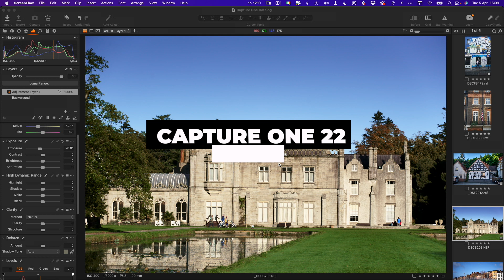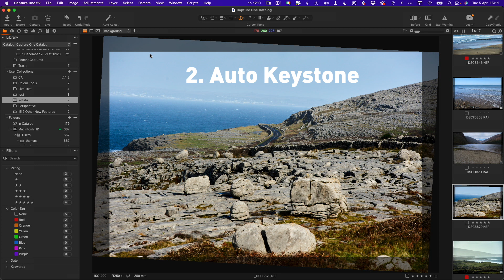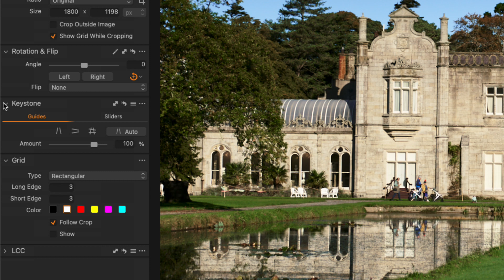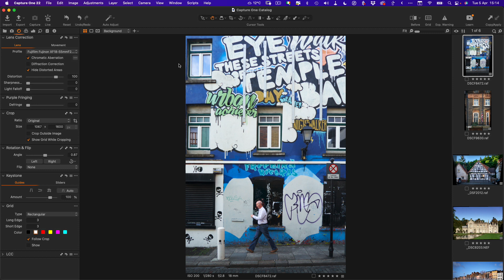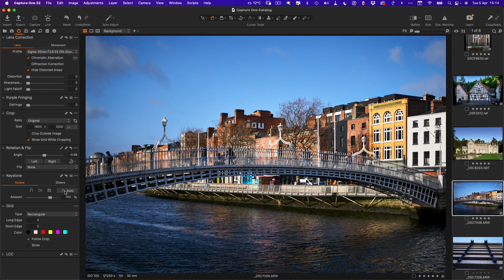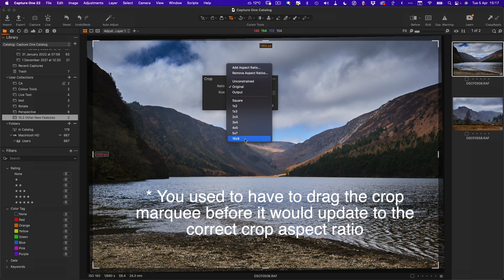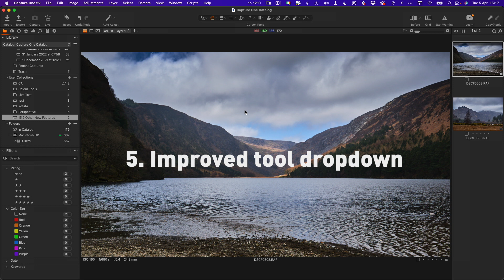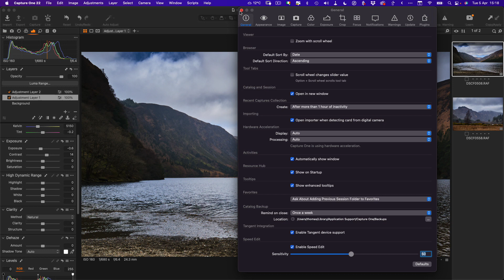Capture One 22 15.2 - New Features First Look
Capture One has just released a new version of the software with some new features, bug fixes and improvements. This release brings Capture One to 15.2. The big new feature is an AI-based auto-perspective-correction tool, similar to Lightroom’s “Upright” feature.

Chapters:
00:00 Introduction
00:17 Improved Auto Rotate Tool
01:51 Auto Keystone
04:23 Improved M1 Mac Performance
05:26 Better Crop Aspect Ratio Changing
06:23 Improved Tool Dropdown Behaviour
07:03 Change Default Sorting
07:18 Longer Capture One Live Sessions